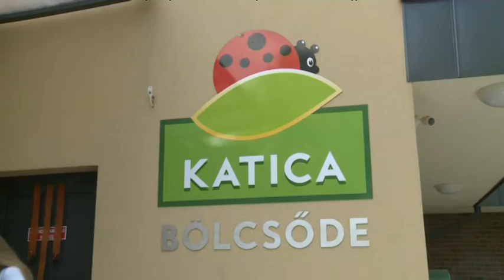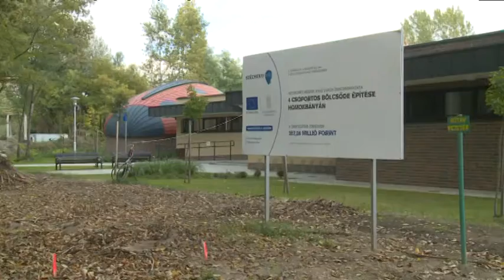Átadták a Katica böcsődét Homokbányán